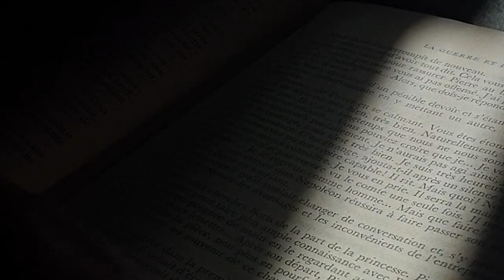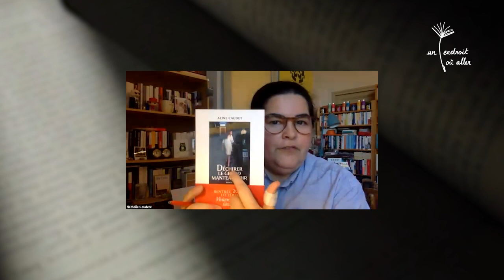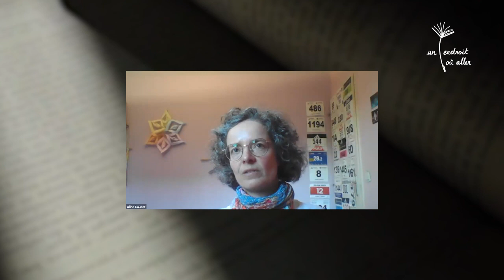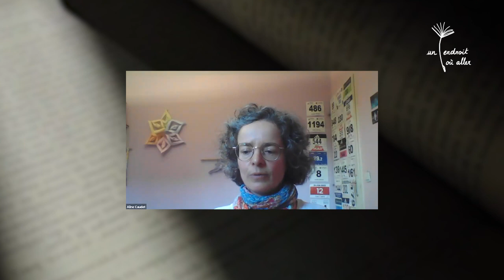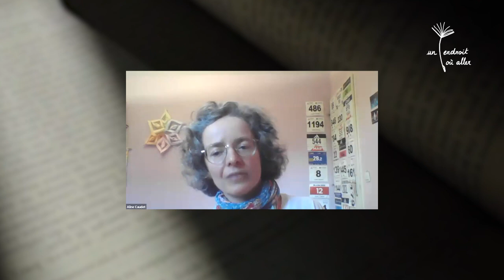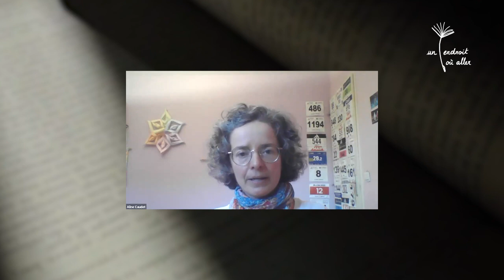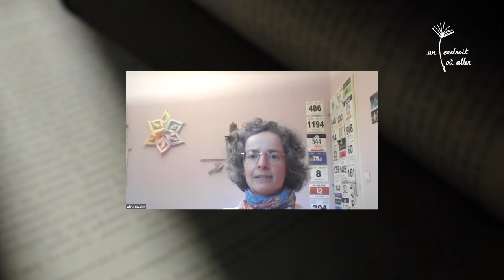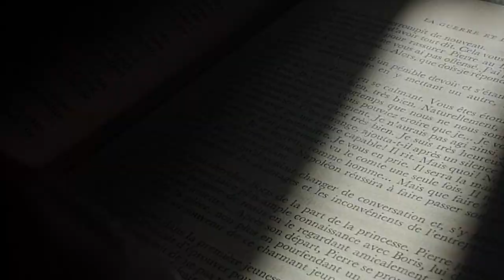Rencontre Un endroit où aller : Aline Caudet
Rencontre en ligne Un endroit où aller du 14/09/2023 avec Aline Caudet pour son roman "Déchirer le grand manteau noir", paru aux éditions Viviane Hamy.

Elle est interviewée par Nathalie Couderc.

Facebook Un endroit où aller